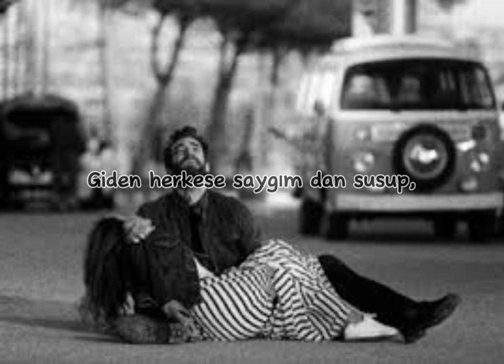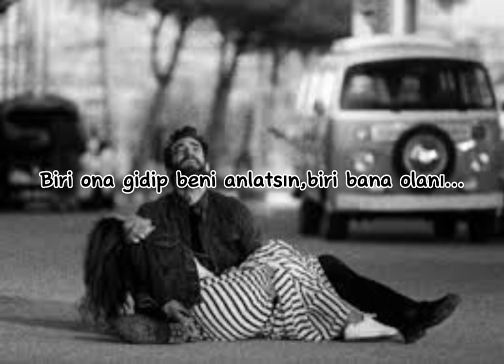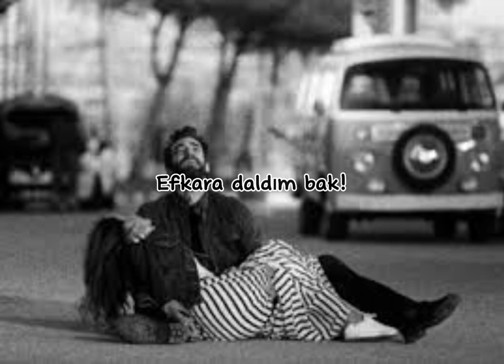Tekir-kaybım var (sözleri/lyrics)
Kaybım var
Giden herkese saygımdan susup
Efkara daldım bak
Yine dertlerim omzumda

Aksın kan
Tüm şerlere hayrım var
Ben bana yetiyorum aslında da
Kendine yetemeyen arsızlar; utansınlar

Kaybım var
Efkara daldım bak
Yine dertlerim omzumda

İzindeyim ciğerimi yakanın, beni derde salanın, salanın
Biri ona gidip beni anlatsın, biri bana olanı, olanı
Kervanımız badireler atlatmış, yolun ucu kapalı, kapalı
Mürettebat sıyrıklarla kurtulmuş, kaptan ağır yaralı, yaralı

Yoklukların yarası var bi’yerlerde derin
Bi’yerlerde öksüz kaldım bi’yerlerde yetim
Ben sevdanın zenginiyim, diğerleri sefil
Bulamazsın onlar gibi bi’yerlerde beni

Bi’yerlerde yarım kaldım, devamımı getir
İlacım yok, bi’önceki devalarım kefil
Bi’ acım ve bi’ de kendim buralarda tekiz
Yüzün mü yok? Bi’ Allah’ın selamını getir

Kaybım var
Efkara daldım bak
Yine dertlerim omzumda

Kaybım var
Efkara daldım bak
Yine dertlerim omzumda